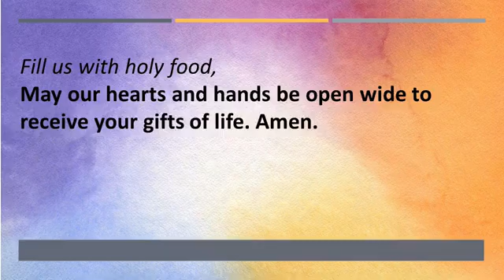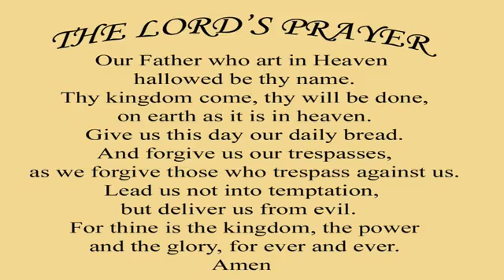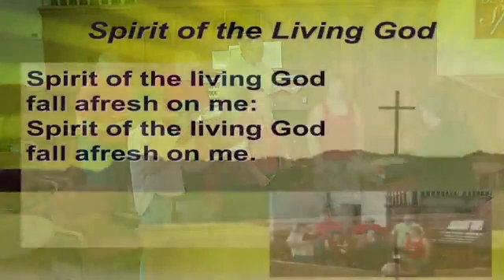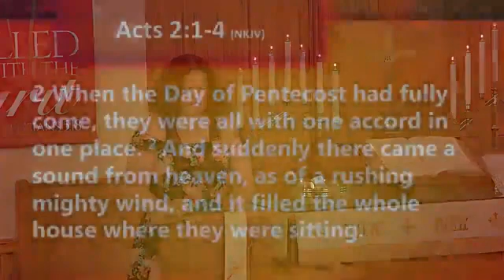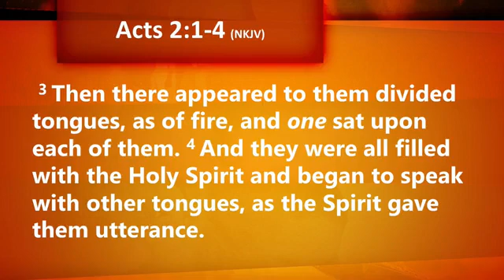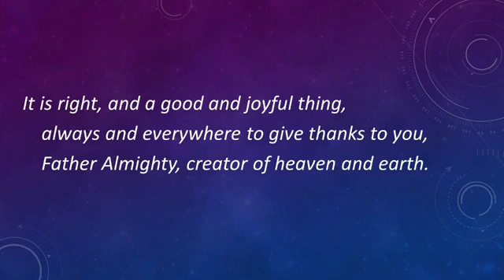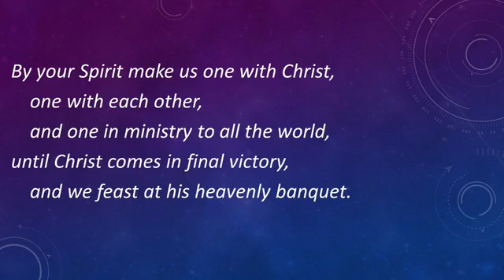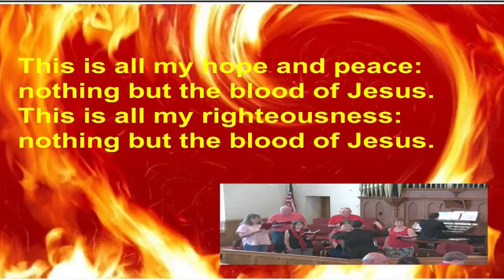290385251 346938957591162 5259616890391953054 n